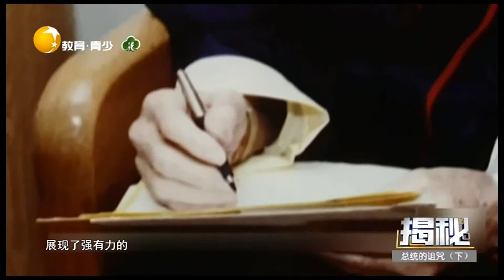刺杀里根凶手因精神病逃脱罪名，危机事件后支持率上升丨揭秘